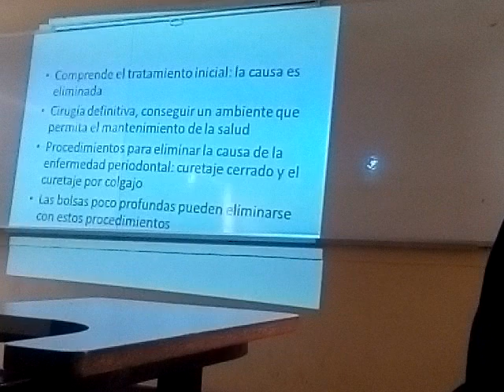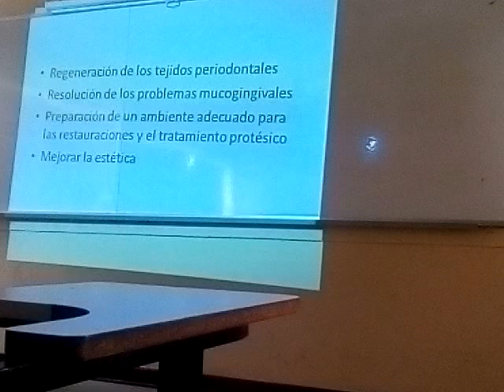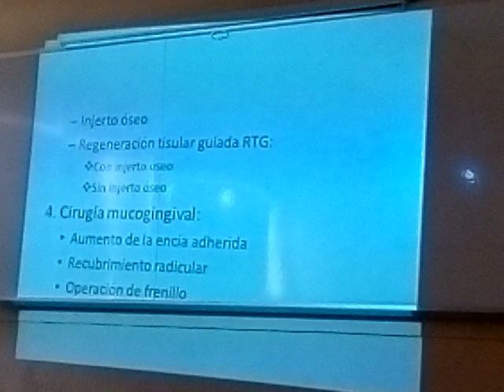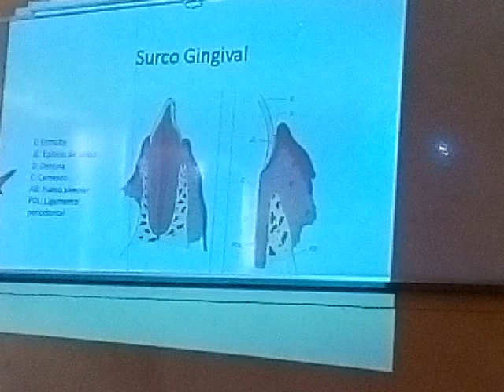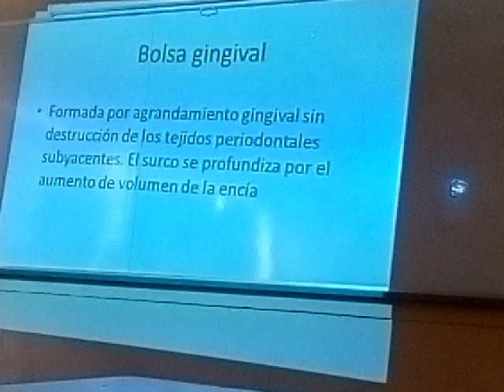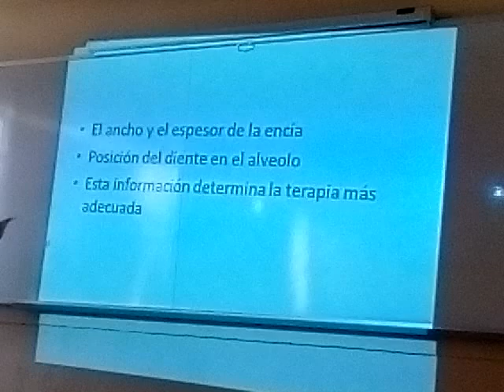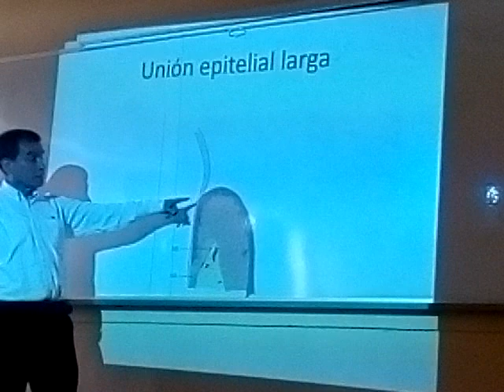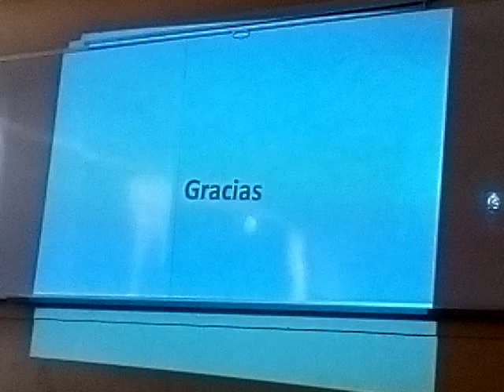CIRUGIA PERIODONTAL OBJETIVOS, INDICACIONES Y CONTRAINDICACIONES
3RA UNIDAD -  TEMA 7